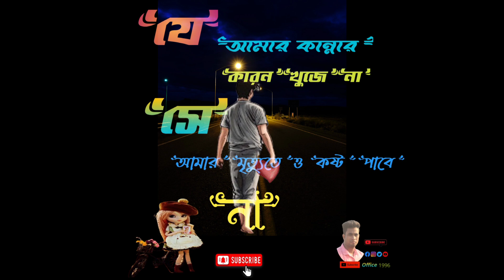যে আমার কান্না কারন খুজে না সে আমার মৃত্যুতে ও কষ্ট পাবে না।youtube